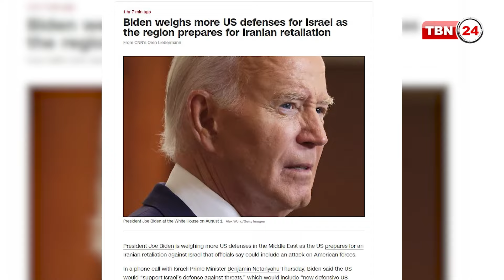আজকের অ্যামেরিকা | ইযরায়েল-যুক্তরাষ্ট্র সম্পর্ক | রাশিয়ার সঙ্গে বন্দি বিনিময় | TBN24 NEWS 02AUG2024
আজকের অ্যামেরিকা | ইযরায়েল-যুক্তরাষ্ট্র সম্পর্ক | রাশিয়ার সঙ্গে বন্দি বিনিময় | TBN24 NEWS 02 AUG 2024